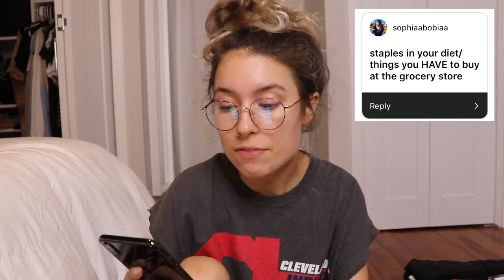My Experience in the Reality House | Q & A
thanks for keeping me company while i pack :)
Follow me on everything!
Instagram / Twitter / Snapchat - @kristenmcatee